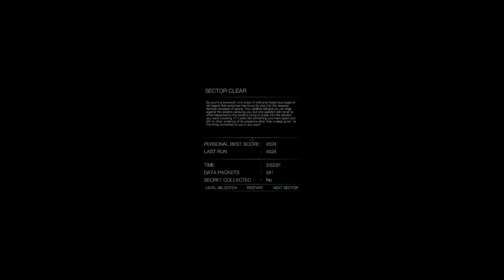Infinity runner part 3